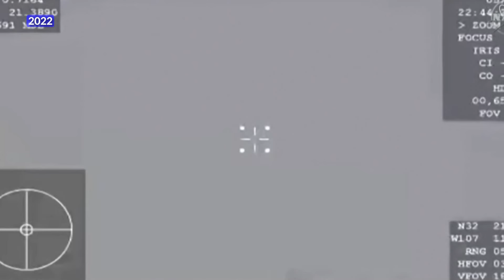Unmanned Boeing Starliner to land in New Mexico this weekend